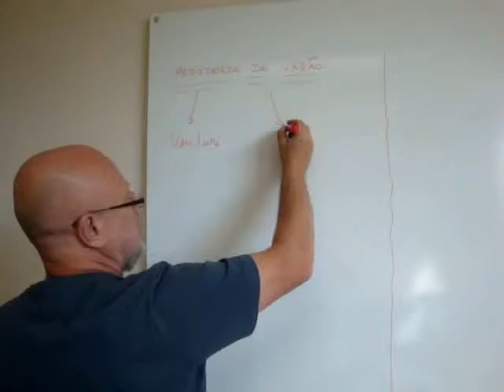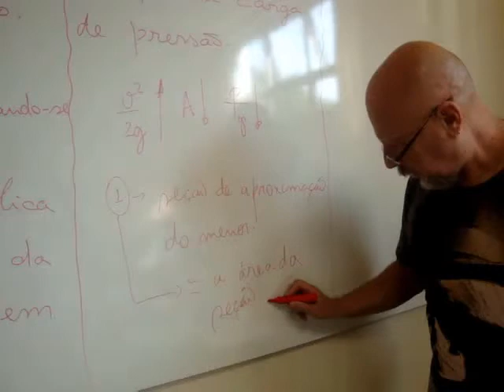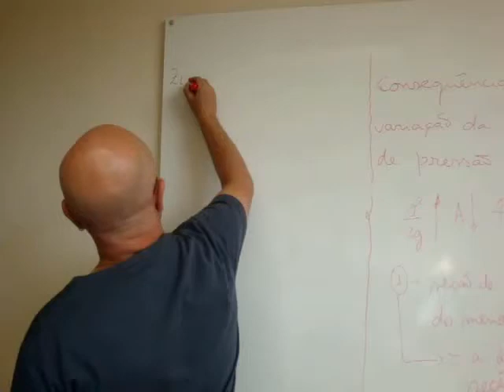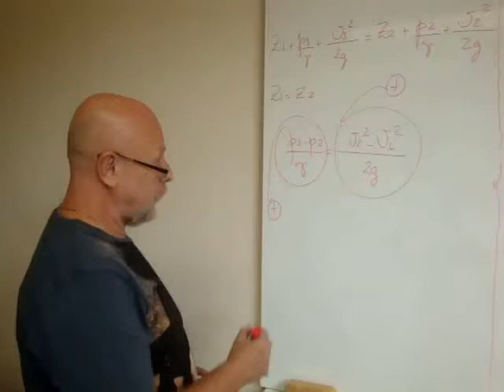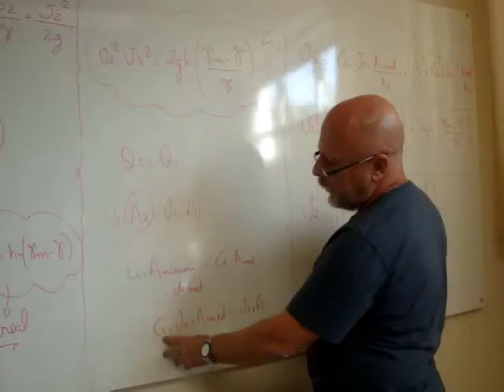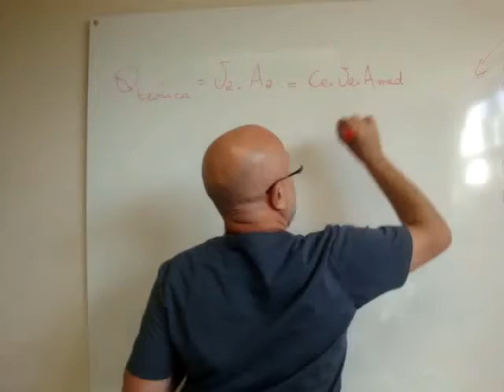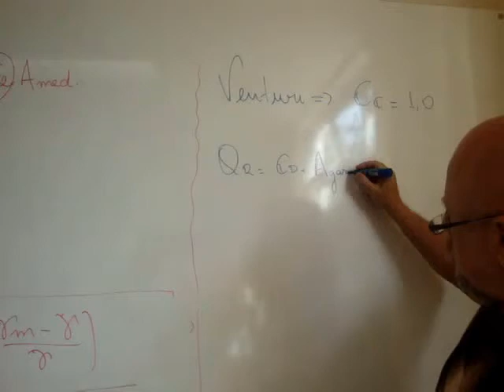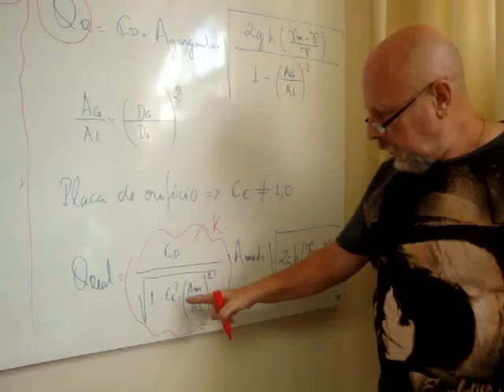medidores_de_vazao_tipo_venturi_e_placa_de_orifício_experiencia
Desenvolvimento da teoria dos medidores de vazão tipo venturi e placa de orifício e que levam aos objetivos da experiência: a obtenção da curva característica e de calibração dos medidores.